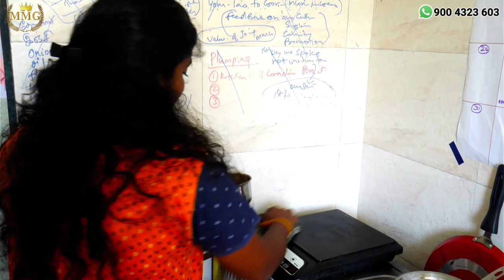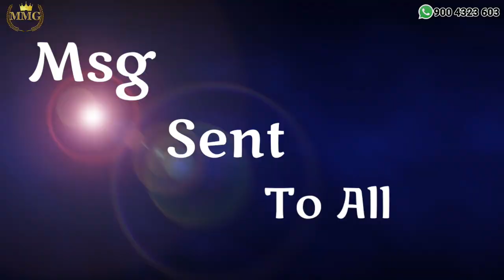No.2493Social Media அலப்பறைகள்..